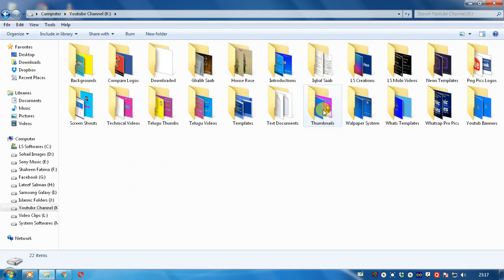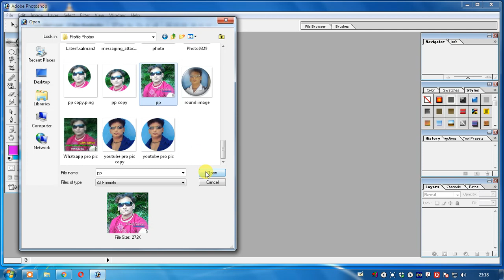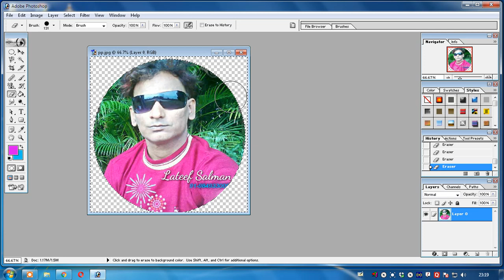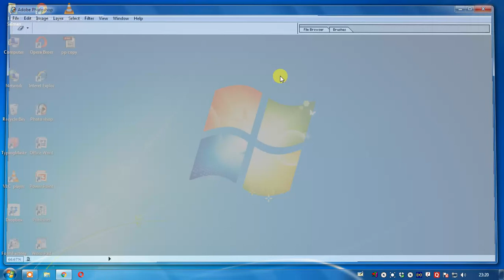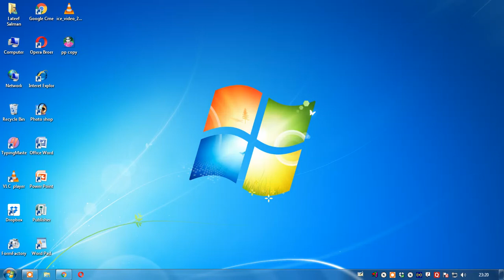How To Crop Photo Round Shape In Photoshop 2007